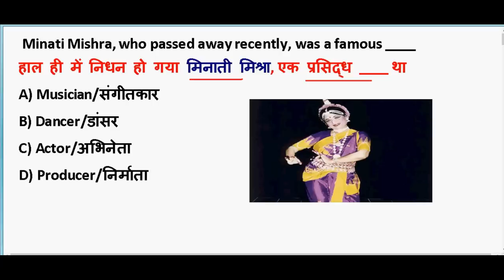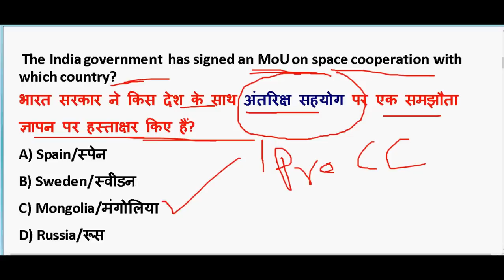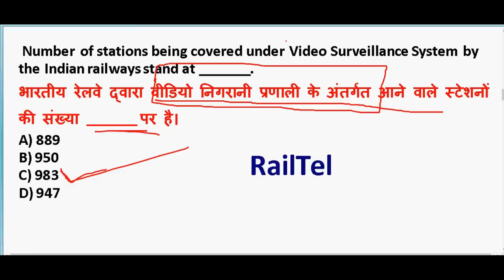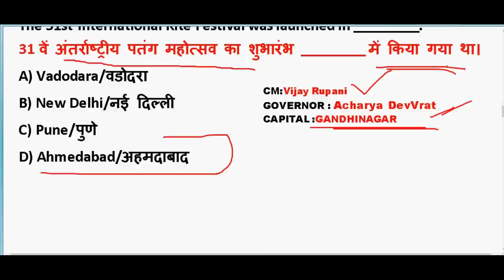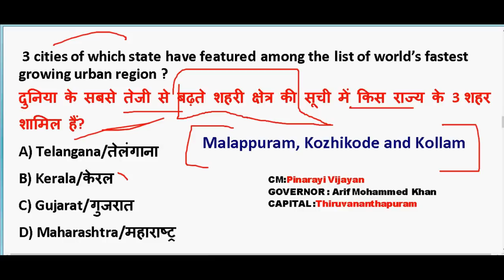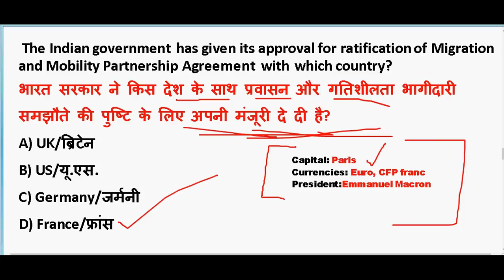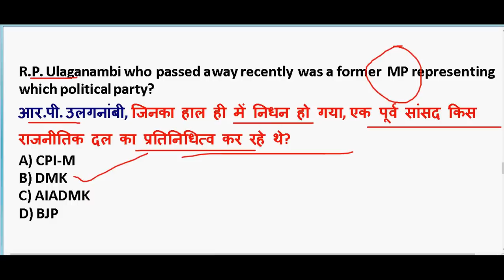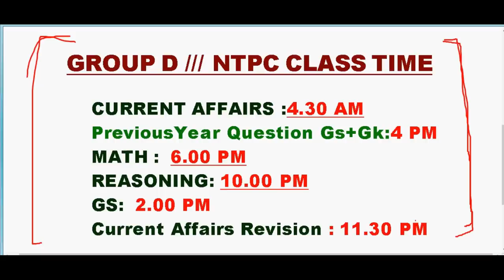17 January 2020 करंट अफेयर्स के महत्पूर्ण प्रश्न 🔥 Important Current Affair PDF download | Ntpc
17 January करंट अफेयर्स के महत्पूर्ण प्रश्न 🔥 Important Current Affairs 2020 PDF download | Ntpc

GENERAL SCIENCE  : 2 pm

GS TOP 40 QUESTION : 4.00 PM

MATH CLASS (Crash Course ) :6.00 PM

Static Gk :8 PM

2020 imp current affairs in hindi